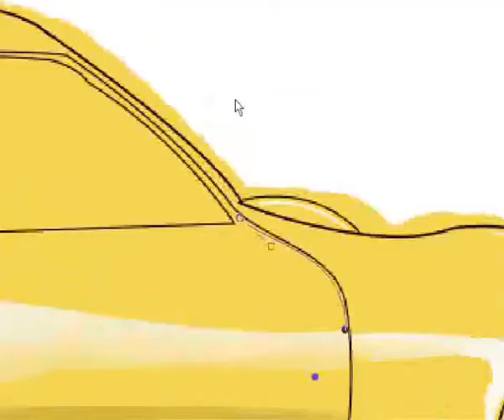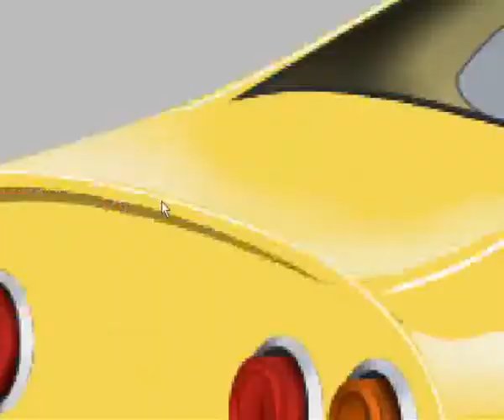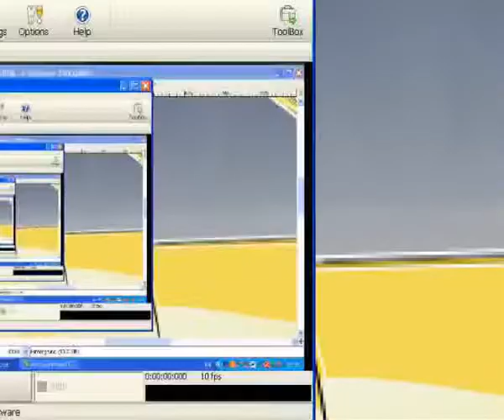speed paint - car opel gt 1900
i paint an opel gt from the year 1971. it is an oldtimer and
a nice history car.